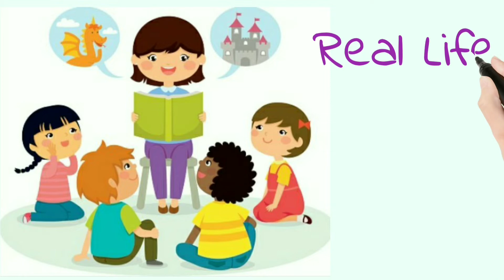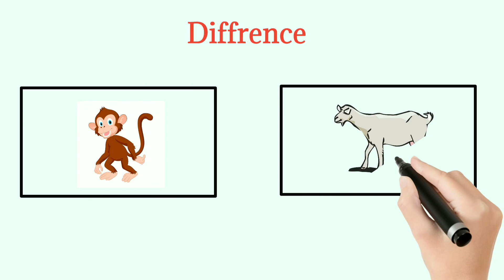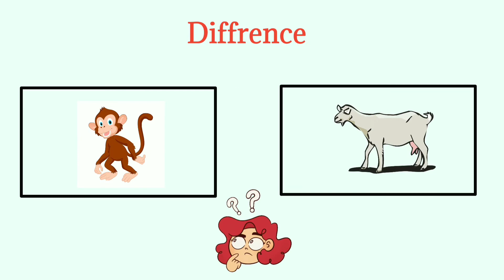बंदर और बकरियों का शेयर बाजार||Share Bazar of Monkey and Goats 😀❤️sharemarket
Ring Light